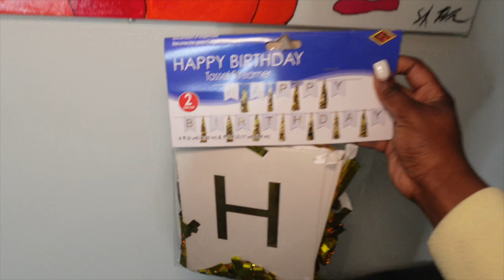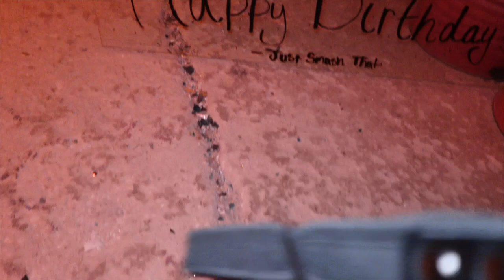My GF Surprised Me For My 23rd Birthday Pt 1 | Rage Room Vlog